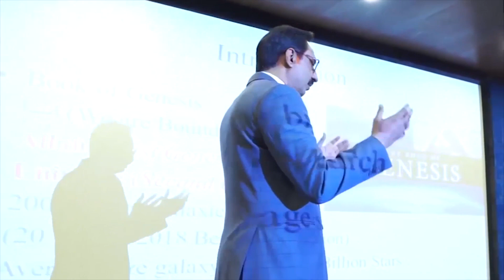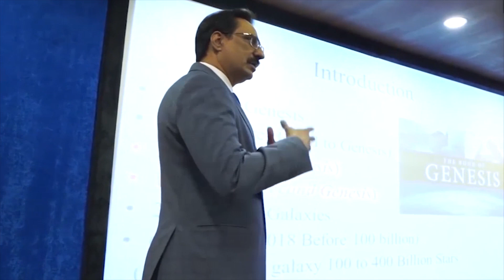Javed Chaudhry Column about Gen Qamar Javed Bajwa - Part 2